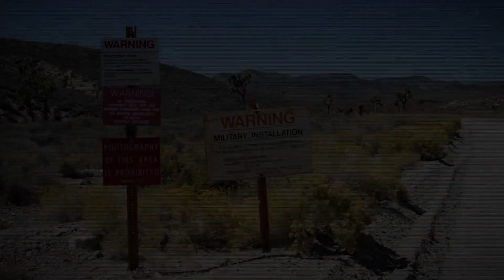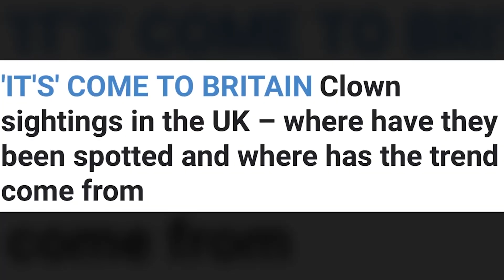НЕОБЯСНИМИ и СТРАННИ Същества Заснети на Камера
Топ 10 странни същества, или може би демонични, мистериозни същества? Странни съвпадения ли са паранормалните явления? Вярвате ли в паранормалните явления по действителен случай? В това видео ще ви представя странни същества, но не в България, а в света, истории за паранормални явления, а не филми за паранормални явления, от които ще настръхнете, и ако се питате дали са истински паранормални явления - ДА, истински са.
Отчасти ще има части на изсследване на паранормални явления - духове, страшни видеа, интересни факти, необичайни същества, паранормални явления, всичко това ще го намерите в този видеоклип. Продължавам да правя хубави клипове и да ви радвам. Радвам се, че видеоклиповете ми ви харесват и ме подкрепяте! Обичам Ви, сега ви желая приятно гледане, приятели! 🥰🔥
🕒ТАЙМ - КОДОВЕ 🕒

00:00 Начало
1:17 Странно същество което се движи под моста, няма как да е човек.
1:41 Човек заснема дух, две черни очи
2:00 Изследователи на подводният свят в Гренландия заснемат русалка. Шокиращо
2:22 Страшно създание което се е скрило в кладенец
2:55 Необяснимо странно създание лети във въздуха
3:18 Странно създание попада в кадър. Гном или Таласъм?
3:44 Странно и страшно събитие което се случва през деня
4:08 Слендърмен. Странният мъж
4:41 Странен кадър. Гиганти от фентъзи филм
5:09 Странно създание в тръбите
5:30 Зловещето езеро на границата между САЩ и КАНАДА. Губят се кораби. Мистерия
6:00 Кораб-призрак. Странно създание в морето. Мистерията на века
6:25 Видео записано от руски шофьор. Реален случай на телепортация
6:58 Този главен път е пълен с мистика.
7:43 Какво искат клоуните от хората? Какво ги привлича?  Забавления или Мистерия?
9:36 Има още хора освен нас на нашата планета земя
5% ОТСТЪПКА ПРИ ВСЯКА ПОРЪЧКА
►ФЕЙСБУК ГРУПА ЗА ИНТЕРЕСНИ ВИДЕОКЛИПОВЕ:
►ЗА БИЗНЕС ЗАПИТВАНИЯ:
► ПОЛУЧАВАЙТЕ ПОВЕЧЕ ГЛЕДАНЕ НА ВАШИТЕ КЛИПОВЕ
Музика от видеоклипа:
► YouTube Library
В това видео е използвано:
► google chrome
► Adobe Premiere Pro
► Adobe Photoshop

Здравейте, приятели!